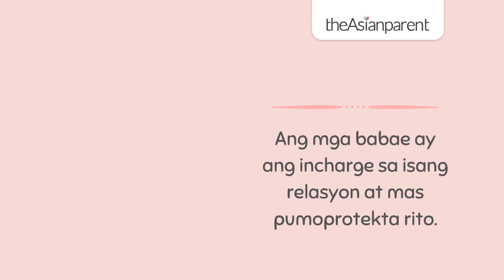Kahulugan ng sleeping position sa relasyon ng mag-asawa | theAsianparent Philippines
Alam niyo ba na ang sleeping position sa isang relationship ay may certain meaning ayon sa mga eksperto? Ito rin ay nagsasabi ng estado ng inyong pagsasama.